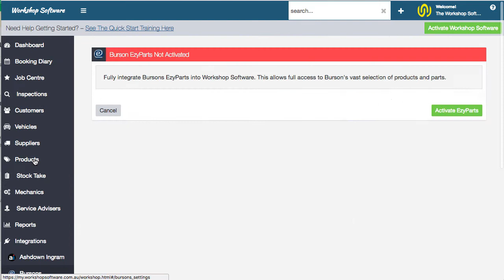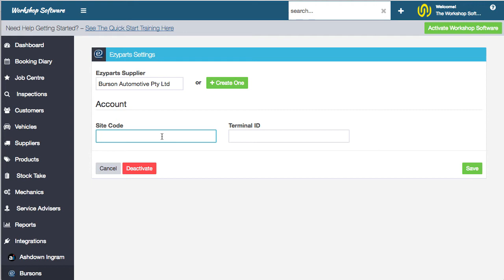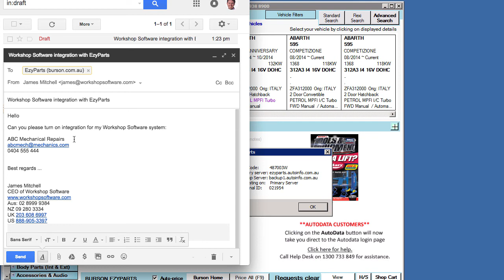Burson EzyParts Integraion Set-up Guide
Set-up guide for Burson EzyPatrs integration with Workshop Software. This two minute guide will tell you exactly how to set-up Burson EzyPatrs integration with Workshop Software.